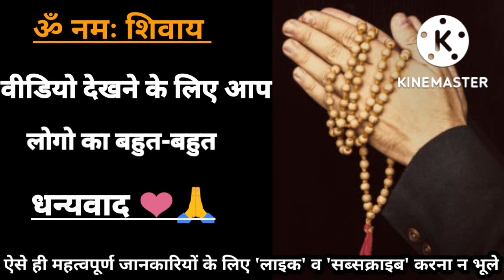जिनकी नींद सुबह के 3 से 4 बजे खुलती है उन्हे मिलते है ये संकेत | रात में नींद क्यों खुल जाती हैनींद